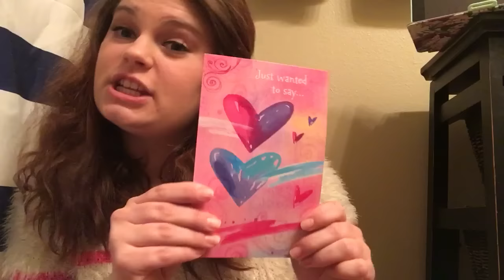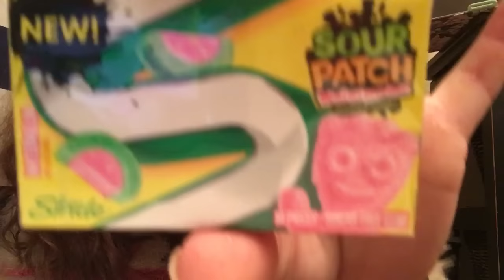Secret Cupid 2016: HUGE Nail Polish Collaboration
I had so much fun doing this exchange! I've never participated in anything like this and was so very thankful I was invited. Yay for Nail polish and Valentine's Day! Hope everyone has a great day!